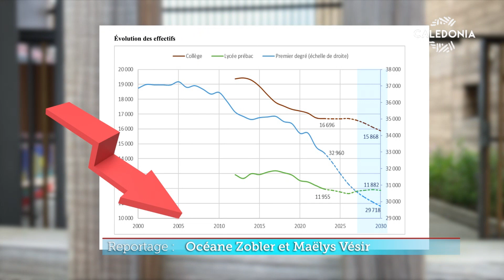Une rentrée mitigé pour les écoliers du Pays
63 500 élèves ont repris le chemin de l’école hier, dont 15 700 dans le privé.
Une rentrée qui s’est bien déroulée dans l’ensemble malgré les caprices du temps. [Diffusé dans le JT du 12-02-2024] Retrouvez les replays de vos émissions préférées